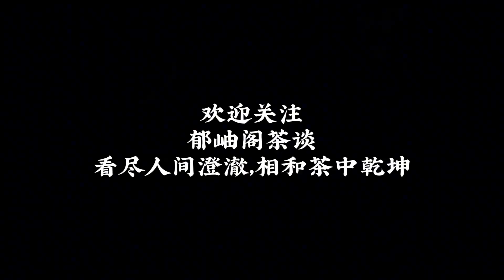漫談岩茶的一些硬派話題山場、優劣、工藝